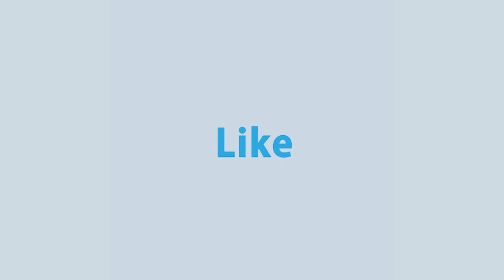রাজধানীর প্রধান সড়কগুলো ফাঁকা থাকলেও অলিগলিতে রয়েছে মানুষের ভীড় | Rtv News